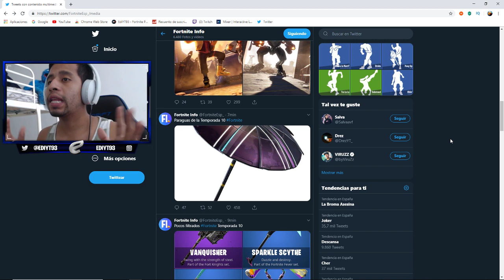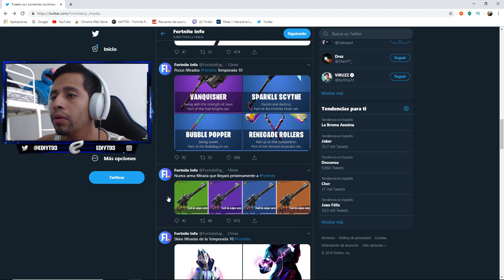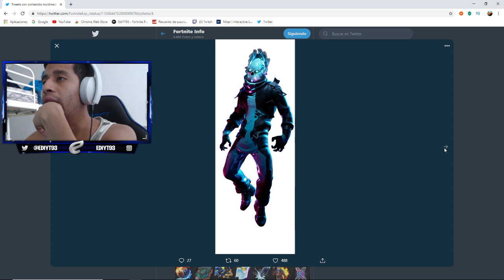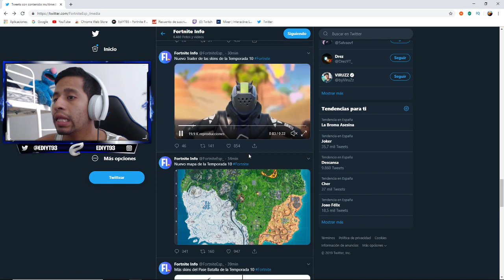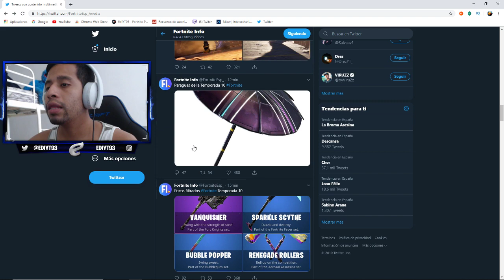FILTRACIONES DE *NUEVAS SKINS,PICOS Y NUEVOS ESTILOS* TEMPORADA 10 Fortnite Battle Royale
CODIGO DE CREADOR:EdiYT93
CODIGO DE CREADOR:EdiYT93
¡ESPERO QUE LES GUSTE EL DIRECTO! 🙃

▶Tags!
conseguir pavos gratis fortnite ps4
skins gratis fortnite febrero 2018,
skins gratis fortnite marzo,
skins gratis fortnite prime,
skins gratis fortnite sin tarjeta,
skins gratis fortnite sin ps plus,
skins gratis fortnite san valentin,
skins gratis fortnite temporada 3,
skins gratis fortnite wukong,
pavos gratis,